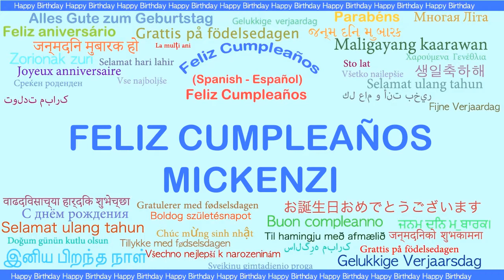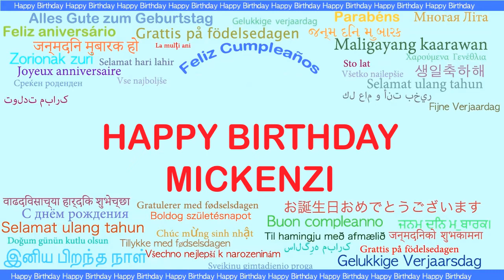Mickenzi Languages Idiomas - Happy Birthday